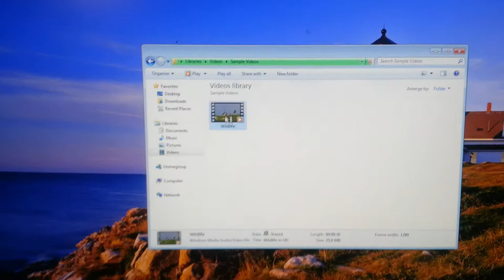Watching HD video on VDI-in-a-box VM with Citrix HDX Technology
This VM is running on a Citrix XenServer and accessed via VDI-In-A-Box through a 100mbps home network. Recorded via Samsung Galaxy S3! enjoy!